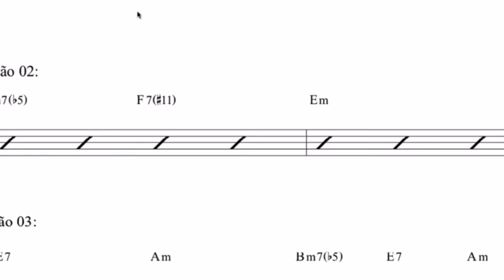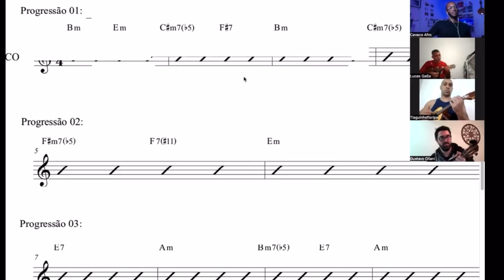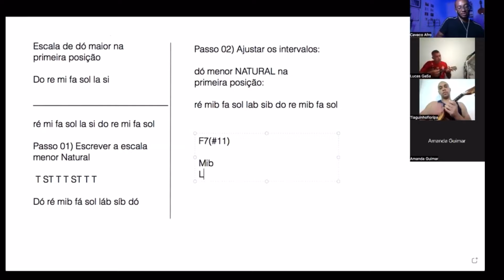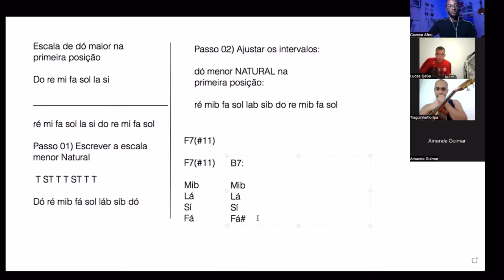Harmonia Avançada Para Cavaquinho - Nível Palheta de Ouro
A Revolução Cavaquinista é um Curso de Cavaquinho ABSURDAMENTE COMPLETO.

O objetivo foi desenvolver um ambiente onde qualquer Cavaquinista, seja iniciante, experiente ou até mesmo em nível profissional, possa encontrar absolutamente tudo que ele precisa, na ordem exata do que precisa, para estudar e atingir seu objetivo.

Seja ele iniciar do zero, evoluir no instrumento ou até mesmo chegar em nível profissional.

A plataforma conta com aulas, técnicas, dicas, macetes e ritmos variados para que o aluno nunca precise ir até outro ambiente para tirar dúvidas. Tudo que ele buscaria estará sempre lá, com atualizações periódias e novos conteúdos (como se fosse uma Netflix do conhecimento para Cavaquinho), no qual o aluno poderá chegar nos níveis mais avançados de desenvoltura no instrumento.

A organização do conteúdo da Plataforma em 3 níveis foi desenhada para cada um alunos ter a ordem exata do que precisa ser estudado, dependendo do seu objetivo.

Clique no botão "saiba mais" e acesse agora mesmo a Revolução Cavaquinista.

✅ Consulte os MAPAS (em 3 fases) da Revolução Cavaquinista;

✅ Confirme as abas "o que você vai aprender" no final da página, com descrição de cada um dos módulos do curso COMPLETO.

Clique aqui para conferir agora mesmo
👇🏾 Link👇🏾

👇🏾 Link👇🏾
- CONFIRA A MENTORIA OUVIDO 100 LIMITES
A experiência que vai te ensinar a Tocar de Ouvido, usando Cavaquinho.
Aplicando esse Método de Estudos você virar um NINJA na arte de tocar Samba de Ouvido.

- CONFIRA TAMBÉM A CERIMÔNIA DE PREMIAÇÃO, ONDE EU RECONHEÇO OS MEUS ALUNOS MAIS AVANÇADOS, OS QUE ESTÃO BUSCANDO O NÍVEL PALHETAS DE OURO:

Link para assistir a transmissão da Cerimônia Palheta de Prata👇🏾